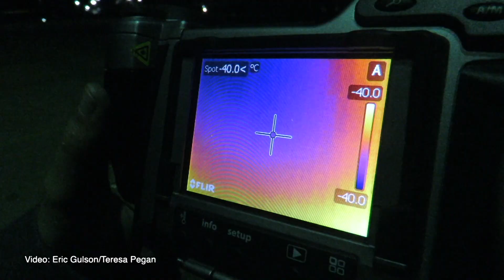Migrating Birds Hitting Buildings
University of Michigan professor Ben Winger describes how migratory birds are drawn to artificial light in large cities, causing many birds to die hitting buildings.